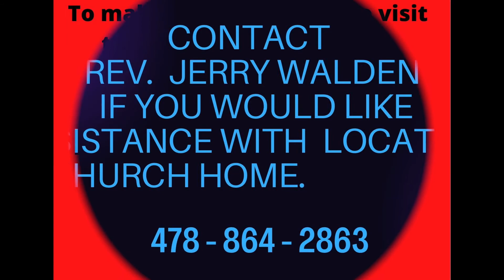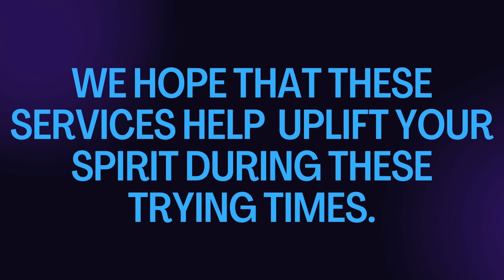TGBC 3.21.21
Tennille Grove Baptist Church